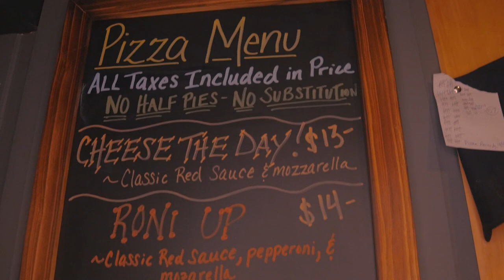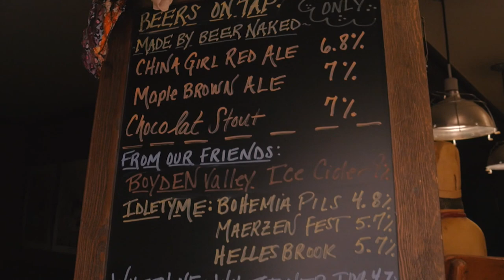Beer Naked Brewery & Pizzapalooza on The Visitors Guide to Southern VT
Located on the top of Hogback Mountain, overlooking a sensational 100 mile view, you'll find a dynamic duo offering fresh Vermont beer and savory wood fired pizza. Beer Naked Brewery and Pizzapalooza have teamed up to bring you the perfect spot for friends & family to gather and relax while sipping on fresh brewed craft beer, local wine and hard cider, paired with thin crust, wood fired, New York style pizza. So whether you're looking to relax by the fire and enjoy the beautiful views from the mountain top, or you're ready to kick it up a notch with some live music, Beer Naked Brewery & Pizzapalooza welcome you to the party.

The Visitors Guide to Southern Vermont is an original series produced by Vermont Television Network (VTTV), where we explore exciting new places to eat, sleep & play throughout the southern Green Mountains. Stream Vermont Television on ROKU, or watch us locally in Vermont on Duncan Cable TV and Burlington Telecom.